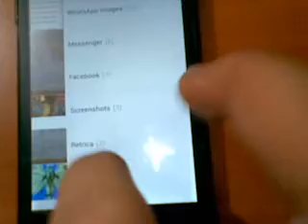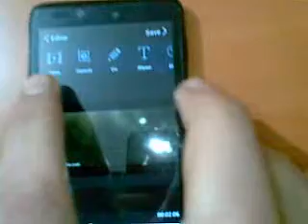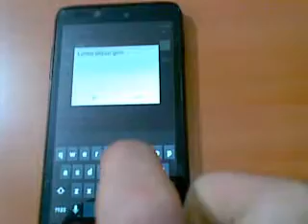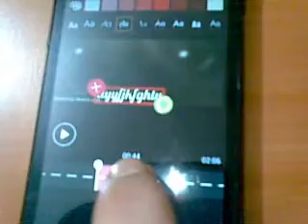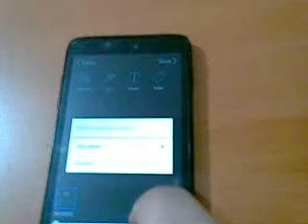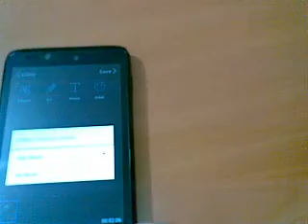Telefondan video edit yapma